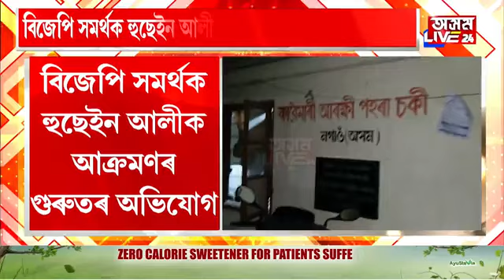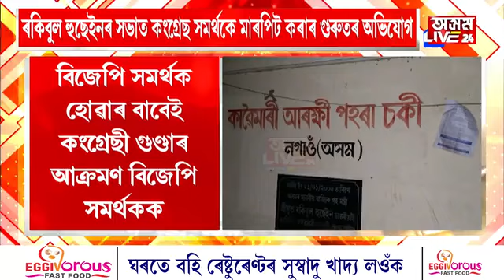নিৰ্বাচনী সভাত ৰকিবুল হুছেইনৰ সমৰ্থকৰ গুণ্ডাগিৰি।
নিৰ্বাচনী সভাত ৰকিবুল হুছেইনৰ সমৰ্থকৰ গুণ্ডাগিৰি। বিজেপি সমৰ্থক হোৱাৰ বাবেই হুছেইন আলীক আক্ৰমণৰ কৰাৰ অভিযোগ। ৰকিবুল হুছেইনৰ সমৰ্থকৰ ঘৃণনীয় কাণ্ড।